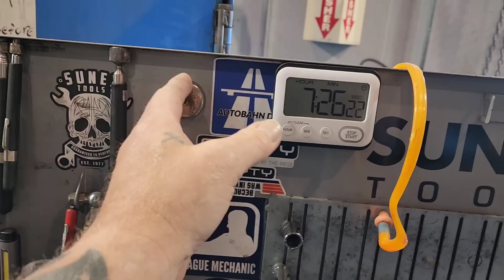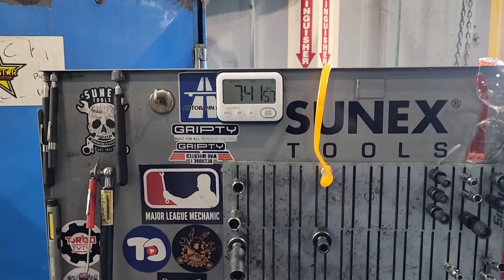Diesel and Gas Mechanic Tool Cart Tour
In this video I take you on a tour of my very full 8057 Sunex Tools Tool Cart which I have set up with a great modification for easy access to some tools I use so commonly. I do most of the diesel work in the shop but also work on all other vehicles as well. This cart has the majority of what I use daily. Let's go check it out.